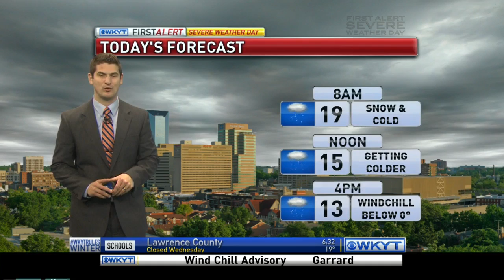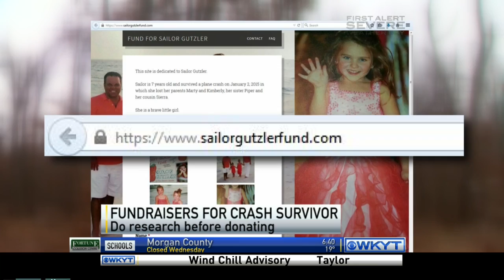WKYT This Morning at 6:30 AM 1/7/2015